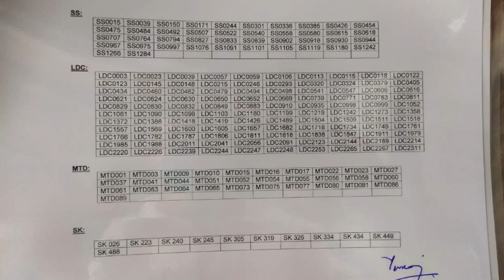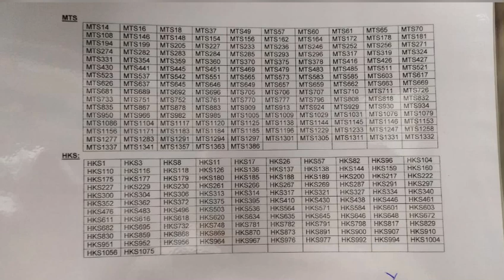Indian Air Force Group C Tambaram Results | Air Force Group C Tambaram Chennai Results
Please click on this link to view the results file 👇🏻